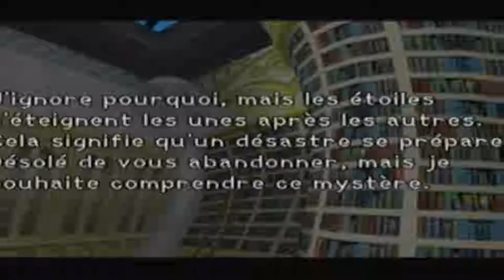Jouons A Kingdom Hearts Episode 2 : Traverser le chemin de Traverse